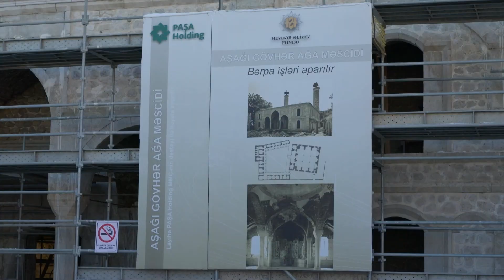Prezident Aşağı Gövhər Ağa məscidində